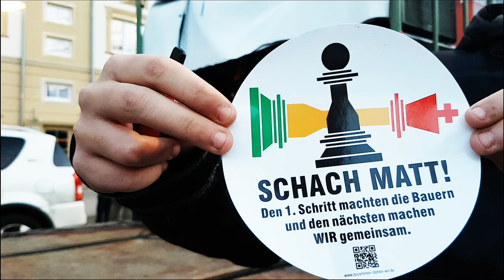"Die Ampel muss Weg!" Demonstration Wittenberge 18.03.2024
11:55 Redebeiträge